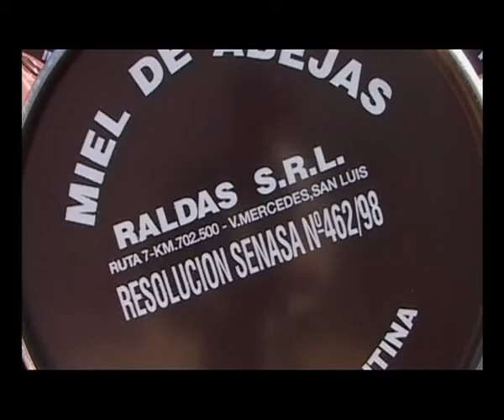Producción de miel de colza en San Justo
Alberto Gomez, apicultor de San Justo (Sta. Fe) nos comenta sobre la experiencia de producción de miel sobre lotes de colza. Además, habla sobre la exportación de ese producto a Japón.